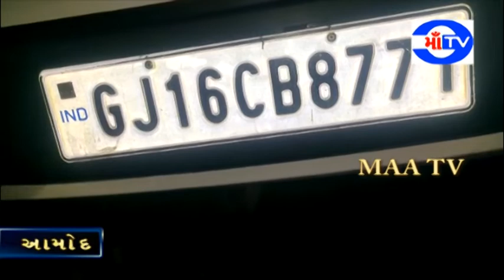માઁ ટી.વી.11-10-2020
ભરૂચ જીલ્લો ઉડતા ગુજરાત બનવાની દિશા માં નશેબાજ યુવાનો કાર રૅલીગ પર ચઢાવી દીધી. દારૂ ના નશા માં આમોદ -આછોદ રોડ પર આવેલ રેલવે ફાટક પર કાર ચડાવી દેતા બે   યુવાનો મોઢા ના ભાગે  ઇજાઓ